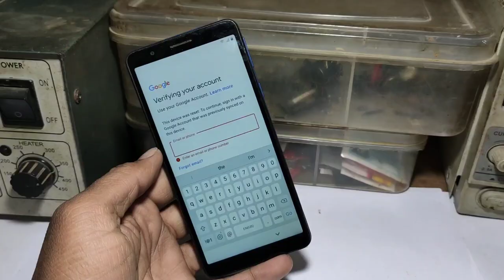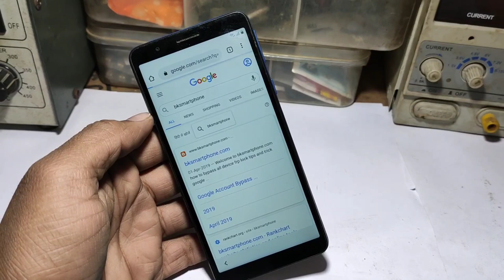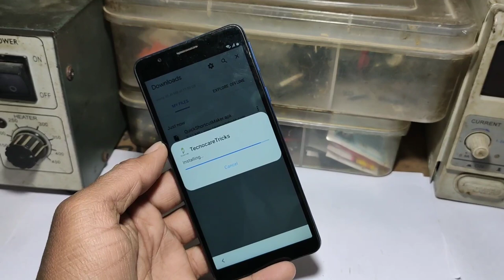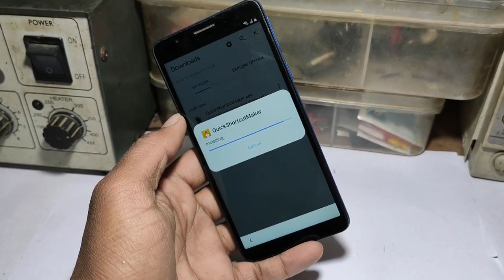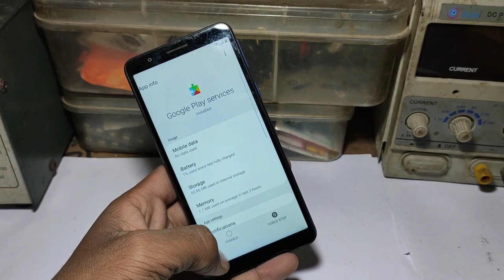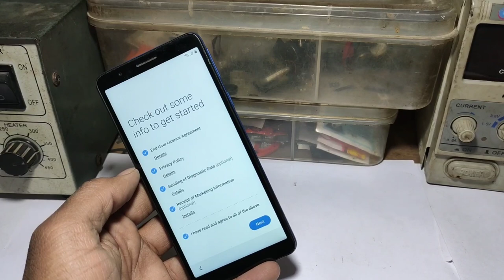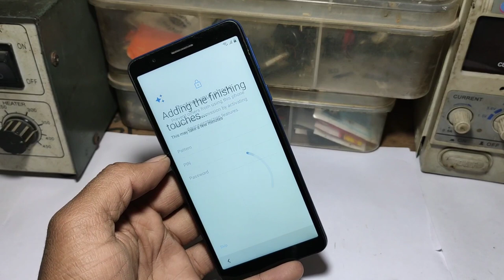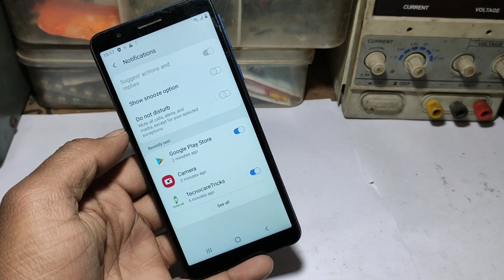Samsung M01 Core FRP Bypass / ( M013F ) Google Account Bypass Android 10 New Trick Without Pc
ʟɪᴋᴇ   |  sᴜʙsᴄʀɪʙᴇ   |  sʜᴀʀᴇ   |  ᴄᴏᴍᴍᴇɴᴛ
●▬▬▬▬▬▬▬▬▬ஜ۩۞۩ஜ▬▬▬▬▬▬▬▬▬●

●▬▬▬▬▬▬▬▬▬ஜ۩۞۩ஜ▬▬▬▬▬▬▬▬▬●